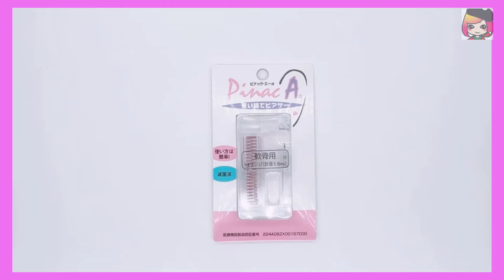【ボディピショップが解説】軟骨用ピアッサーってどうやって使うの？★【PinacA(14G)の 使い方】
軟骨用ピアッサーってどうなっているの？使い方が不安・・
と不安要素がありますね('ω')ノ
今回は軟骨用のピアッサーPinacAを使ってわかりやすく納得してピアッシングできるよう動画を作りました(*'▽')

実際におひとりでピアッシングする際は鏡でしっかり確認しながら行ってくださいね(^^ゞ
※説明書もしっかりとお読みください

☆こちらのピアッサーは14Gと太目の軸なので軟骨などにお勧めです★

↓↓↓動画で使用したピアッサーはこちら↓↓↓

ピアッシングナナ本店サイト
（会員登録で300円分のポイントプレゼント！）
ピアッシングナナYahoo!ショッピング店